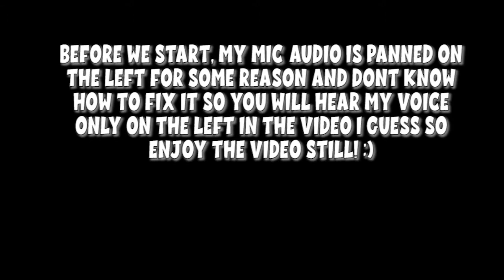JUICE BOX ANIMATRONICS? | JuiceBox's A Tragic Story Gameplay #1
First of 2022 baby! and as you can tell, im gonna be more focus on editing to improve my contents in the future! So stay tune for more ;)

-ICMation! #1027